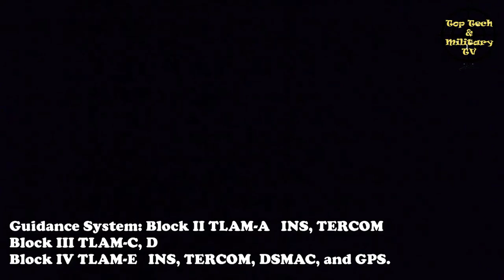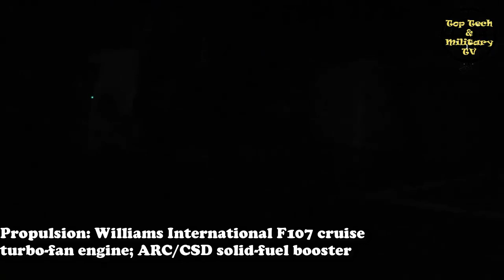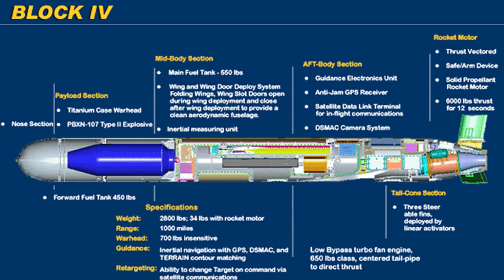US Navy's Tomahawk Cruise Missile in Action 2017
TOMAHAWK CRUISE MISSILE
Description
The Tomahawk Land Attack Missile (TLAM) is an all-weather, long range, subsonic cruise missile used for deep land attack warfare, launched from U. S. Navy surface ships and U.S. Navy and United Kingdom Royal Navy submarines.
Features
The Tomahawk Block II Nuclear variant (TLAM-N) uses an Inertial Navigation System (INS) aided by Terrain Contour Matching (TERCOM) for missile navigation. TLAM-N contains the W80 nuclear warhead. Tomahawk Block III adds Digital Scene Matching Area Correlation (DSMAC) and Global Positioning Satellite System guidance capability which is highly coupled to the existing Block II guidance systems for precision navigation.
The Tomahawk Block III Conventional variant (TLAM-C) contains a 1,000-lb class blast/fragmentary unitary warhead while the Submunition variant (TLAM-D) includes a submunitions dispenser with combined effect bomblets. The Tomahawk Block IV (Tactical Tomahawk, TLAM-E), conventional variant, which entered the Fleet in 2004, adds the capability to reprogram the missile while in-flight via two-way satellite communications to strike any of 15 pre-programmed alternate targets or redirect the missile to any Global Positioning System (GPS) target coordinates.
The Block IV missile is capable of loitering over a target area in order to respond to emerging targets or, with its on-board camera, provide battle damage information to warfighting commanders. Tomahawk Block IV is currently in Full Rate Production. Tomahawk provides on-scene commander with the flexibility to attack long-range fixed targets or support Special Operations Forces with a lethal, responsive, precision weapon system and as such has become the weapon of choice for the U.S. Department of Defense.

tomahawk missile
tomahawk missile launch
tomahawk missile impact
tomahawk missile explosion
tomahawk missile launch from submarine
tomahawk missile minecraft
tomahawk missile flying down street
tomahawk missile iraq
tomahawk missile in action
tomahawk missile test
syrian airbase
syrian rebels seize government air base in idlib
uss destroyer in action
uss destroyer documentary
us destroyer firing
us destroyer in heavy seas
us destroyer firing missiles
us destroyer vs russian destroyer
us destroyer fires warning shots
us destroyer buzzed
us destroyer in black sea
us destroyer ships